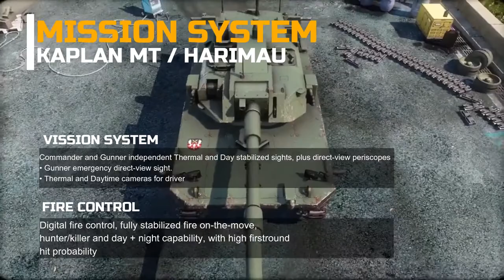FUTURE TANK OF THE PHILIPPINES "Shortlisted" MEDIUM TANK Kaplan MT/ HARIMAU Features and Specs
KAPLAN MT is the result of joint efforts and cooperation between PT Pindad and FNSS in design, development, production, integration and testing.
Its unique design provides the lowest silhouette and highest power to weight ratio in its class. Its platform is designed for optimum weight and high mobility performance. Latest technology rear configuration power pack of the vehicle is combined with advanced electronic controlled systems, Auxiliary Power Unit (APU) and heavy-duty suspension, which enables the vehicle to ensure freedom of high, reliable and continuous power during expeditionary maneuvers on the battlefield for day and night operations. KAPLAN MT’s specific design for terrain configurations such as in South East Asia has been tested in challenging environmental conditions of Indonesia archipelago and achieved best results recorded for its class.

CREDITS AND RESPECT TO THE SOURCES:

The KAPLAN MT tank is armed with a Cockerill 105mm high-pressure gun. Image courtesy of FNSS Savunma Sistemleri A.S.